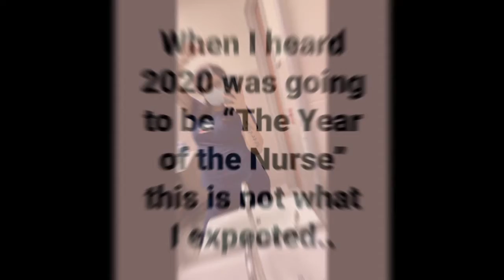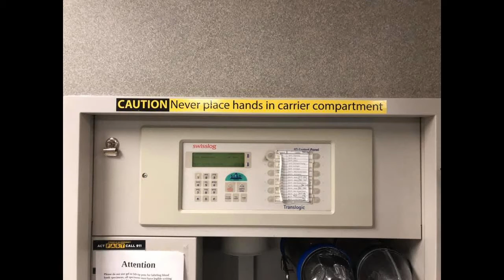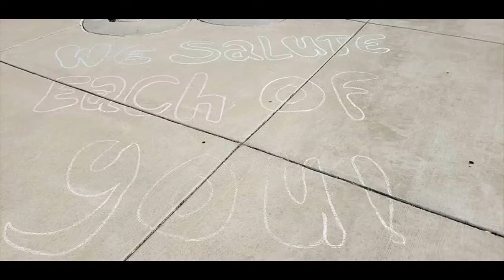UBC Slideshow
Thank you to everyone that has been sending me pictures! I will continue to add them as i get them, so keep 'em coming!